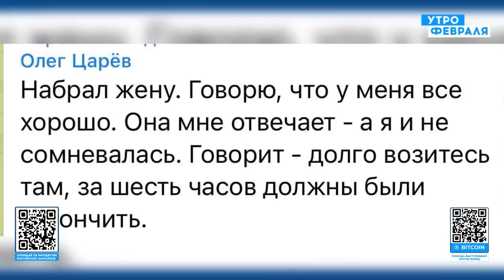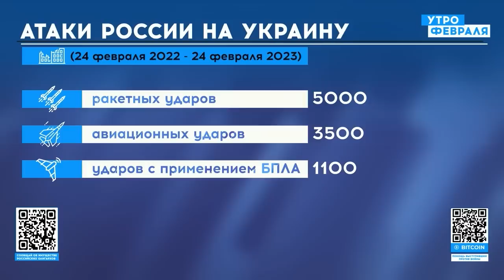Феерические дятлы. Свитан высмеял российский план захвата Украины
UA - Військовий експерт Роман Світан в ефірі @utrofevralia  підсумував рік повномасштабної війни з Росією та розповів, чого за цей час досягли наша і ворожа армії.

RU - Военный эксперт Роман Свитан в эфире @utrofevralia  подытожил год полномасштабной войны с Россией и рассказал, чего за это время достигли наша и вражеская армии.